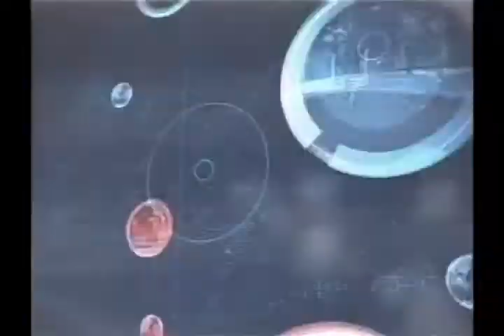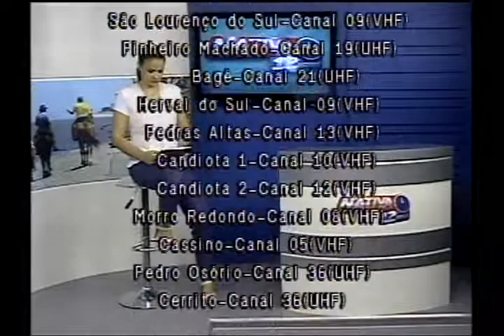Nativa 12 Horas 11 12 12 3° Bloco